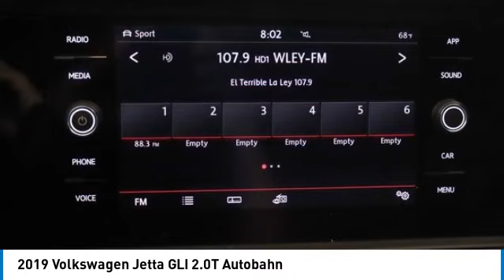2019 Volkswagen Jetta GLI PS3564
2019 Volkswagen Jetta GLI 2.0T Autobahn

2019 Jetta GLI Volkswagen Pure White 9 Speakers, Exterior Parking Camera Rear, Fully automatic headlights, Heated front seats, Radio: AM/FM/HD 8 Touchscreen w/WMA/MP3/FLAC/CD, Speed control, Wheels: 18 Black w/Red Accent Stripe Rims.brbrOdometer is 9211 miles below market average! 25/32 City/Highway MPGbrOur Family, serving your Family the ultimate automotive experience. You can also reach INFINITI of Hoffman Estates any time by filling out our contact form or calling us. The entire staff at INFINITI of Hoffman Estates looks forward to serving you! Online price does not include sales tax, title, doc, or any installed hard adds or dealer accessories and New Car Online Price includes applicable Manufacturer rebates. We offer shipping to all 50 states. We will even ship your trade back to us. Because of the high demand for used/new car inventory please call for availability. The vehicle may show on the website and not be in stock . The value of used vehicles varies with mileage, usage and condition. Book values should be considered estimates only.